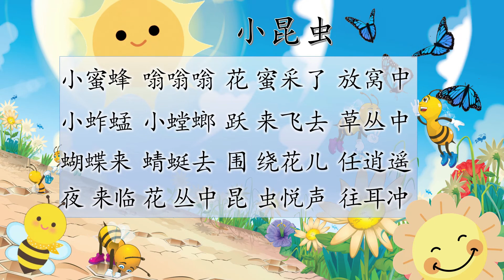四年级音乐 《小昆虫》 歌曲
This video is created only for teaching and learning purposes.
Teachers may use it as a teaching tool to support their teaching.